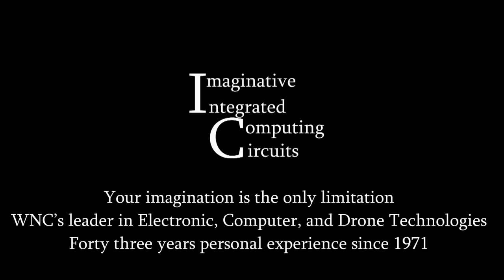Honey Badger New Motors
Well NOT new, the old original ones.  Something still VERY wrong here.  Wind was 17 MPH so that didn't help at all.  Jello is still very BAD.  NOT even good for FPV now.  I THINK I had the cable to video transmitter touching the frame and transmitting vibrations into the camera and disabling the damping foam under it.  Just going to HAVE to check it out more on a day when the wind is calmer.  Might also retune the gyros and PID's.

I want my Flame Wheel back.  lol  Have the money to order motors now.  :)